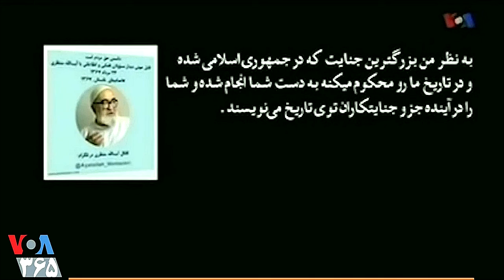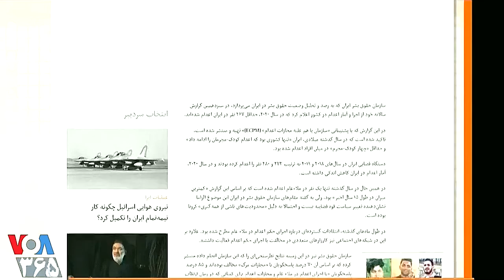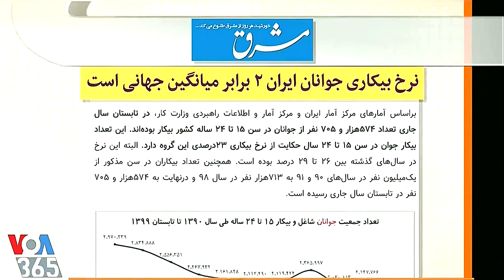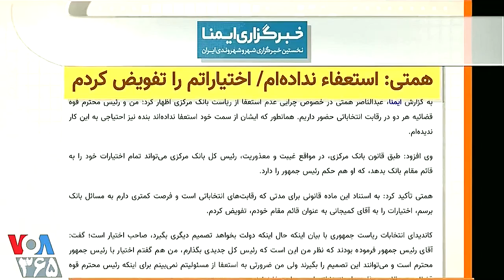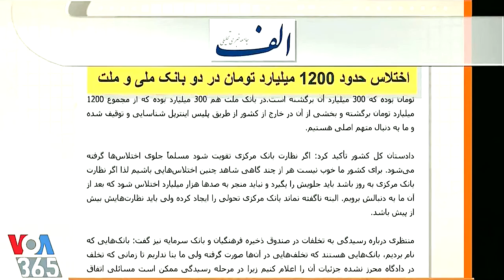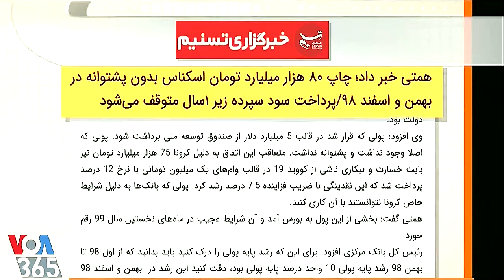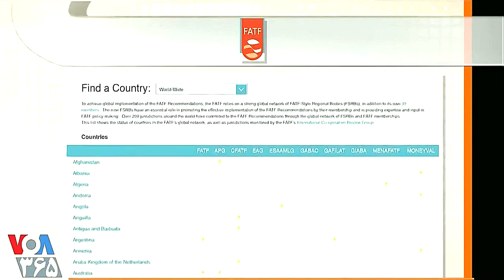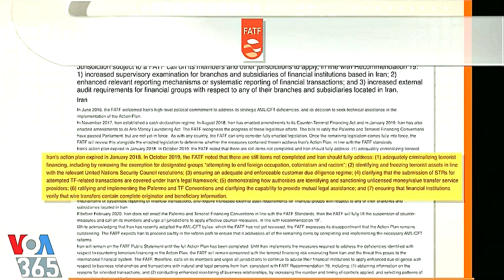VOA Laspage, صفحه آخر « سیرک خامنه ای » 2 ؛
VOA, LAST PAGE, VOA PERSIAN, VOICE OF AMERICA, MEHDI FALAHATI, EBRAHIM RAISI, ABDULNASER HEMMATI, SAEED JALILI, JUN 11, 2021,